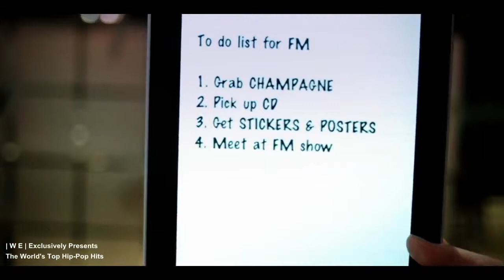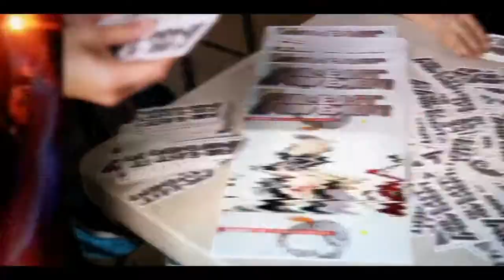Far East Movement Like A G6 ft The Catar